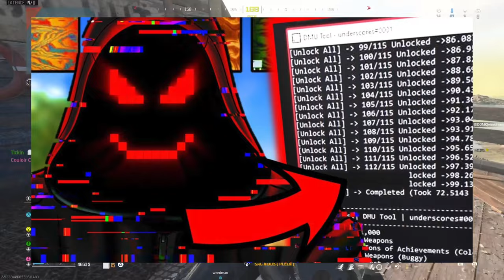CALL OF DUTY : La communauté la plus parano (si pas stupide)